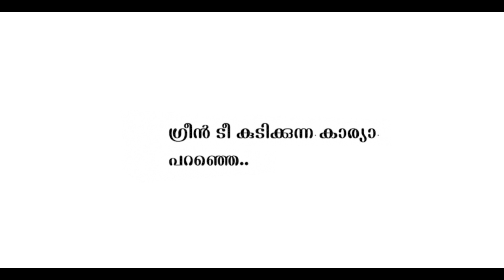Green Tea Health benefits